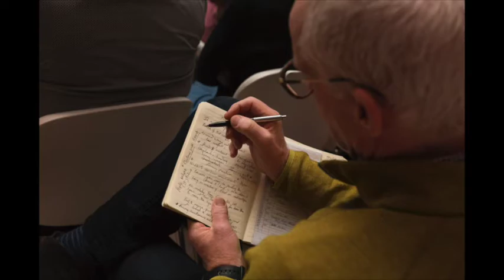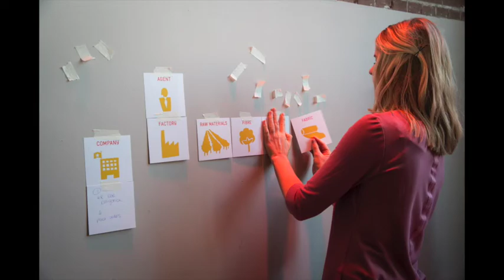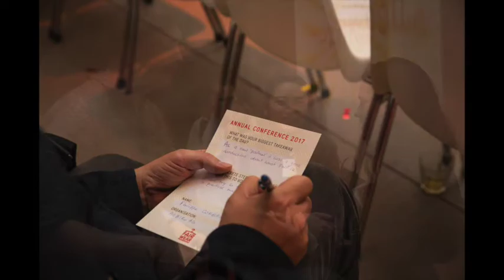FWF's 2017 Annual Conference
Collaborative action towards sustainable change in the garment industry